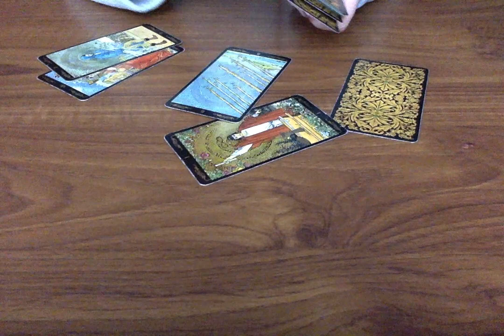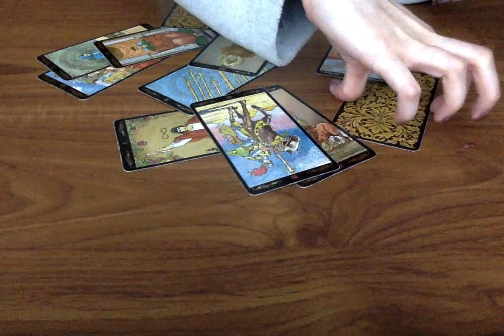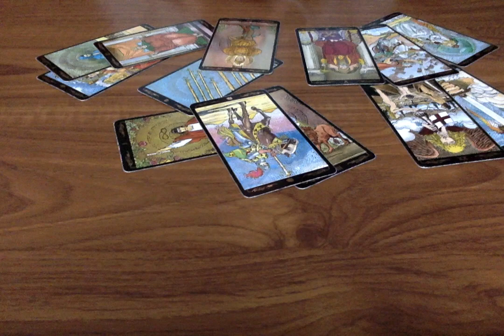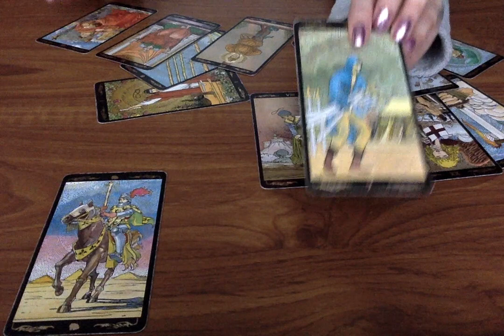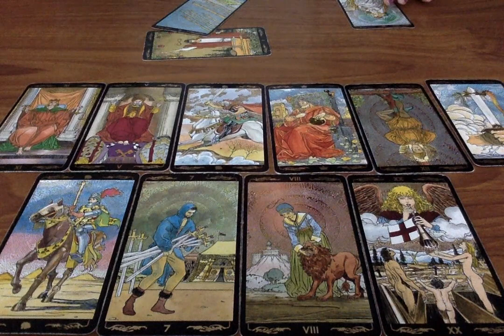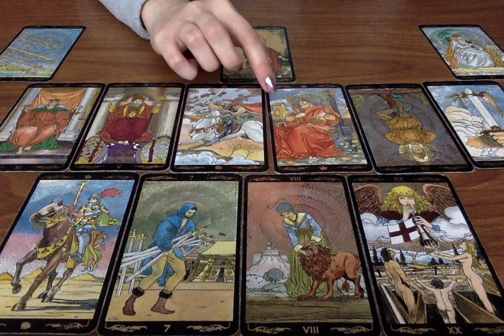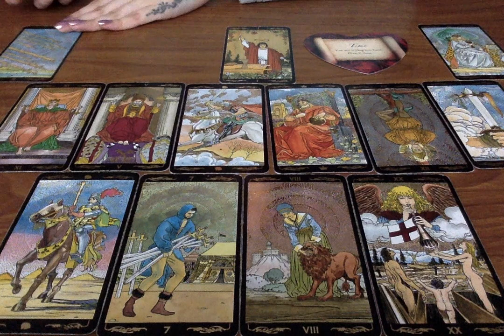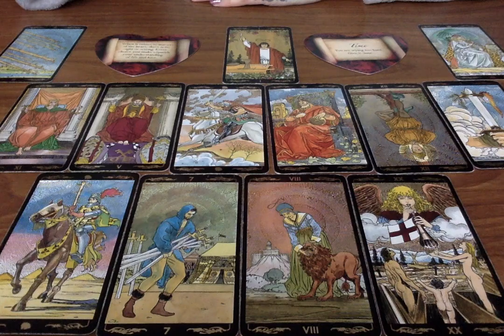DON'T IGNORE THIS MESSAGE!! 😍 THIS PERSON TOTALLY ADORES YOU 😍 BIG CHANGES COMING SOON!! TAROT READ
🌝 FULL MOON RELEASING RITUAL:
🌚 NEW MOON ABUNDANCE MANIFESTING RITUAL:

All you have to do is:
3. Leave a comment in a video for the current month.

Moonlight Guidance
Felixstowe, Suffolk,
IP11 1BW,
UK